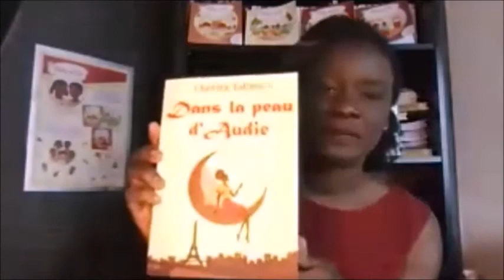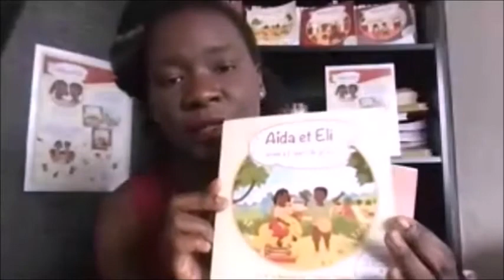Chérifa TABIOU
Autrice de romans, livres jeunesse et illustratrice, elle nous parlera de ses œuvres, offrant aux lecteurs, petits comme grands, d’agréables moments d’évasion, de légèreté, tout en leur transmettant des valeurs essentielles à leur développement personnel.
les ouvrages de Cherifa Tabiou sont disponible à la librairie ESIBLA.